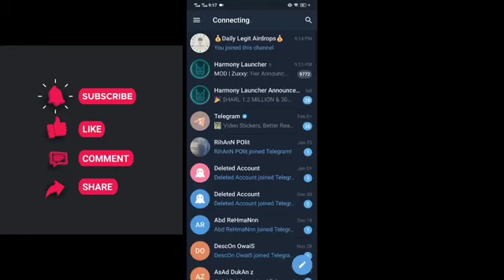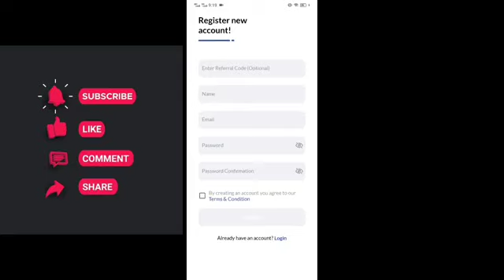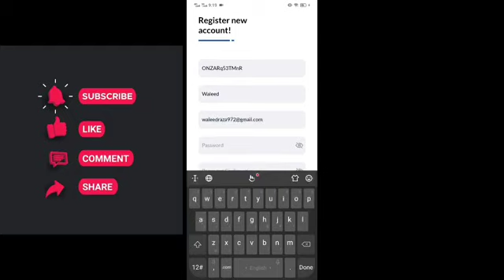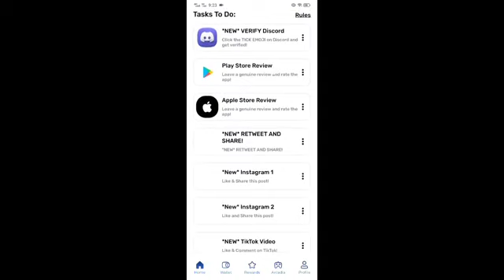Get $12 to $200 instantly with Legion Network Air Drop Free.|Daily Legit Airdrops.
click the Linka and join my Telegram Channel to join Legion Network free Airdrop.

Thanks.